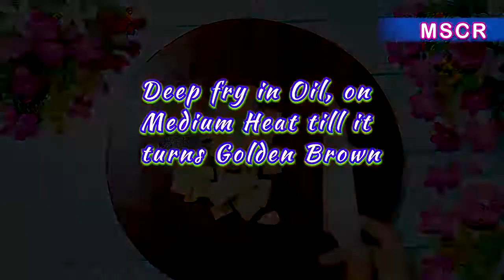Diwali Special Shakarpara Sweet - 4 Ingredients Sweet Recipe | Diwali Sweets Recipes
⭐MORE RECIPES⭐

Hello everyone Welcome to Mum's🙎Sweet🍰& Chatpati🥘Recipes! My Channel is about cooking tasty foods & they are very easy to cook at home...

Here I upload Amazing Food Recipe🥘 Videos Every Day &💜to not miss My Videos Please Kindly make sure to Subscribe to my Channel & also Click the NOTIFICATION button & Press the🔔BELL🔔icon to see my Videos Firstly & also Please LIKE & SHARE your opinions too...☺️